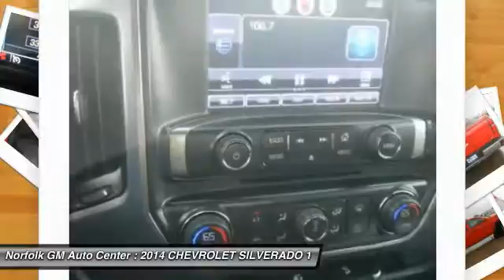2014 CHEVROLET SILVERADO 1500 Norfolk NE 5159A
2014 CHEVROLET SILVERADO 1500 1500